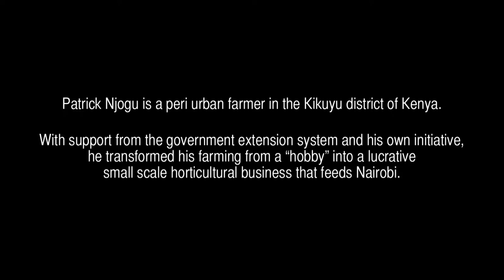GCARD: Patrick Njogu's small scale horticultural business in Nairobi, Kenya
Patrick Njogu is a peri urban farmer in the Kikuyu district of Kenya. With support from the government extention system and his own initiative, he transformed his farming from a ''hobby'' into a lucrative small scale horticultural business that feeds Nairobi.